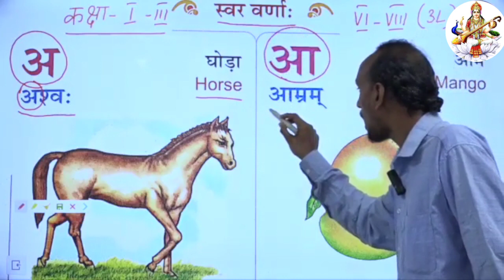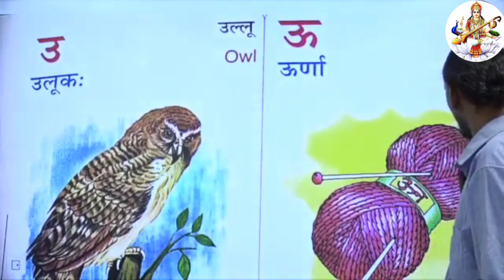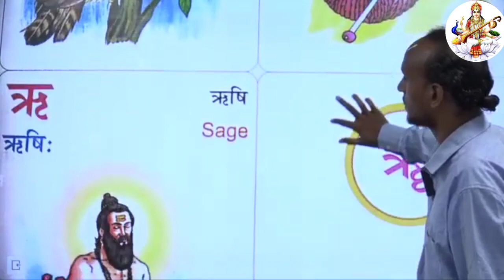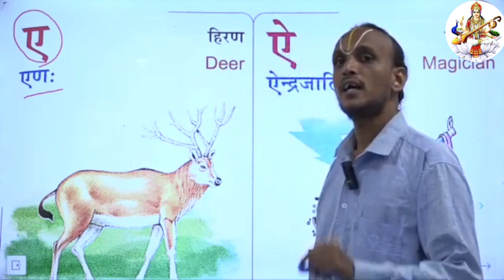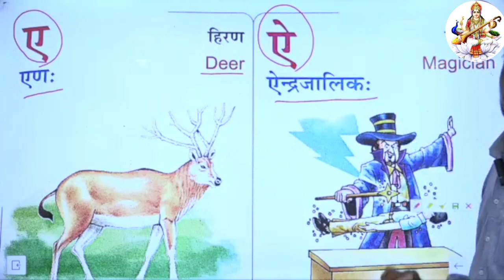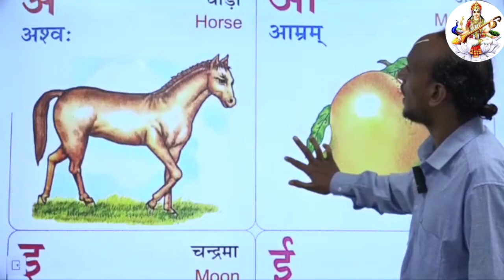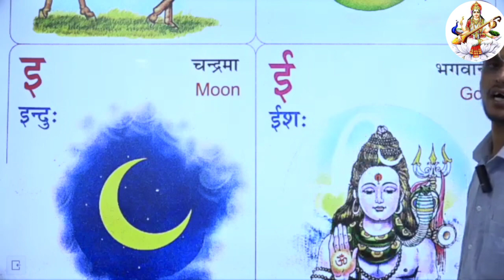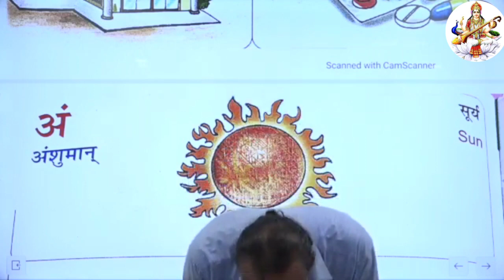Sanskrit Lesson 04 Vowels With Example Words for beginners स्वराः व्यञ्जनानि Sriram Sanskrit Teacher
Sanskrit Lesson 04 Vowels With Example Words for beginners  स्वराः व्यञ्जनानि
Sanskrit Vowels With Example Words for beginners Lesson 04 स्वराः व्यञ्जनानि